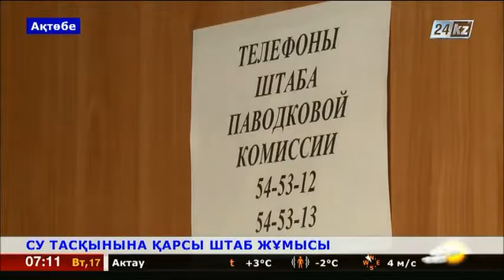Ақтөбеде су тасқынына қарсы штаб өз жұмысын бастады